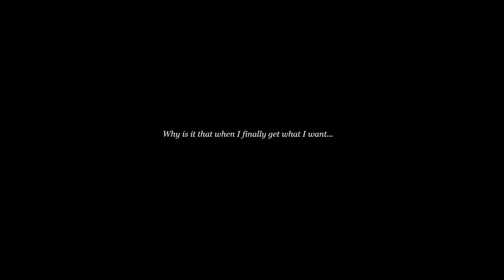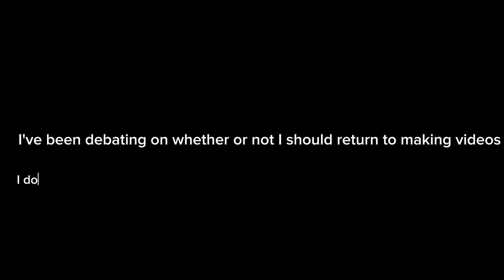UnOrdinary-Something In The Way (music video)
Hello everyone I know I have not uploaded in quite a while and I apologize for that. I hope all of you have been well. Currently I am unsure if I am going to continue making video. This was an unfinished video but I am currently working on a new video but I am not sure if I am going to post it soon.